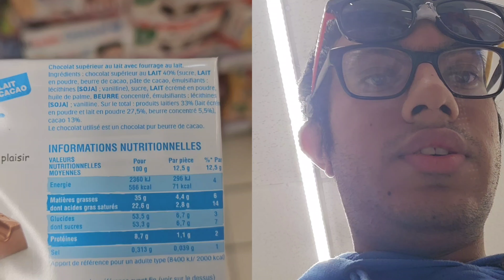Saarbrücken in Deutschland, Forbach in Frankreich